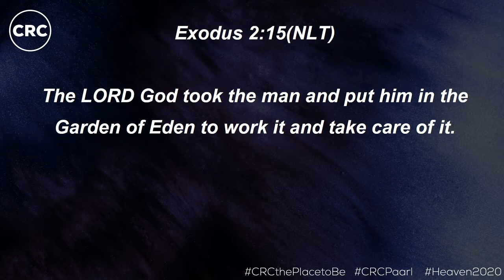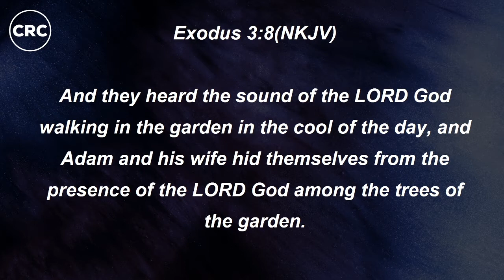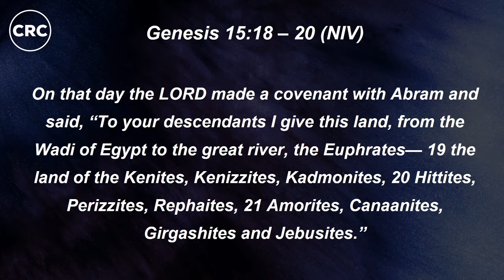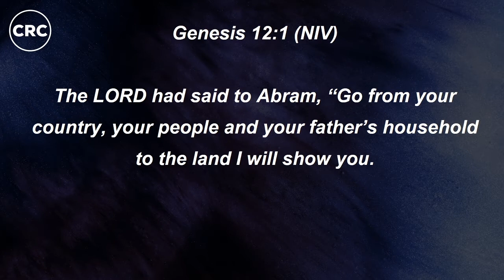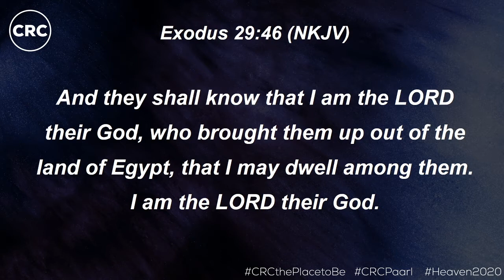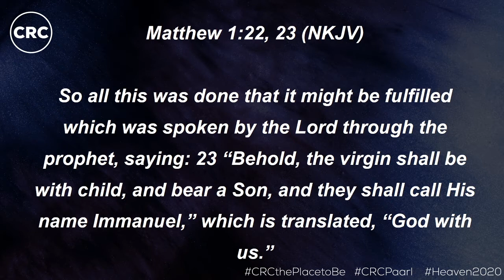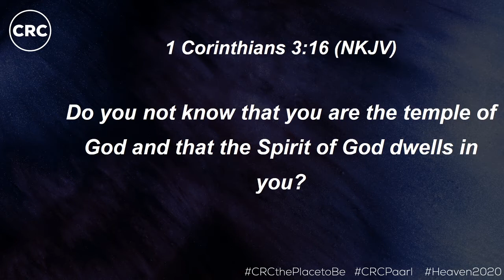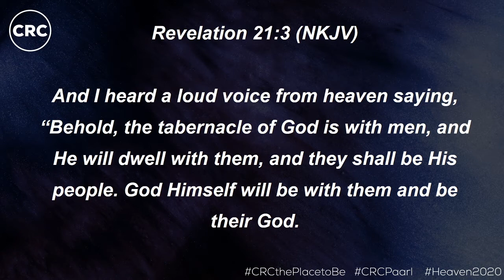Back To Eden | Ps Mark Taljaard | 20 September 2020 AM